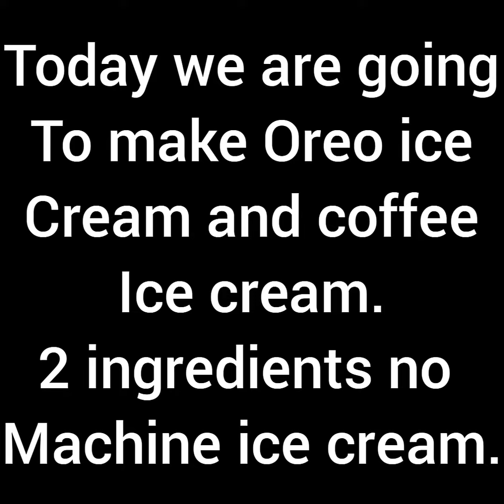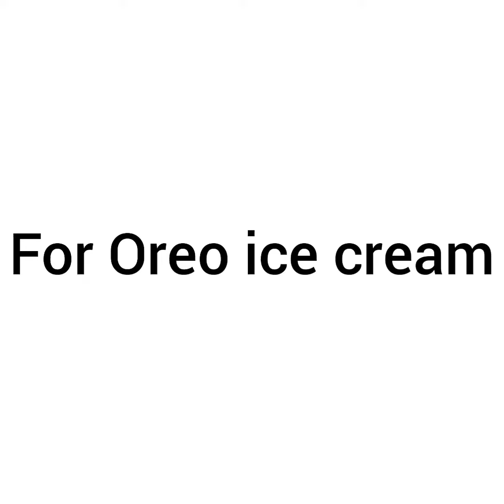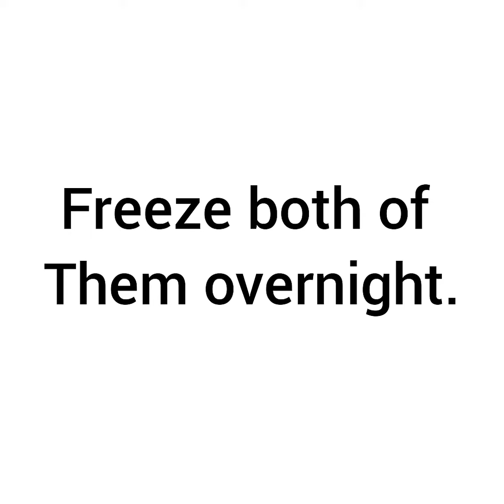2 ingredients ice cream| no machine ice cream| Oreo Ice cream and coffee Ice cream| ice cream recipe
Dessert which no one can say no to it . Ice cream is Loved by all. And when prepared with flavours like Oreo and coffee it is just insane.

Make sure that you use chilled cream and bowl.
You can make this ice cream of any flavour.
Don't scoop it until it is completely Frozen.
You can adjust the amount of condensed milk.

3/4cup heavy cream,or wipping cream.
1/2cup condensed milk.
Vanilla extract (optional)
Oreos and coffee (as per your preference)